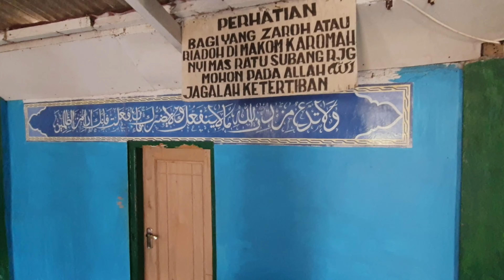"Makam Keramat Nyimas Ratu Subang Larang." Binuangeun, Wanasalam, Lebak, Banten.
"Makam Keramat Nyimas Ratu Subang Larang."
Wanasalam, Lebak, Banten.

Al-Fatihah.

Salaam

Catatan :

Harap dimengerti, judul video ini diberikan tambahan tanda petik "". Banyak yang berpendapat situs ini sama sekali bukan 'Makam' Nyimas Ratu Subang Larang, ada juga yang berpendapat bahwa situs hanya sebatas 'maqam.' Tidak ada catatan sejarah tentang situs ini.

Lihat juga "Situs Subang Larang."
Binong, Subang, pada tautan di bawah ini.